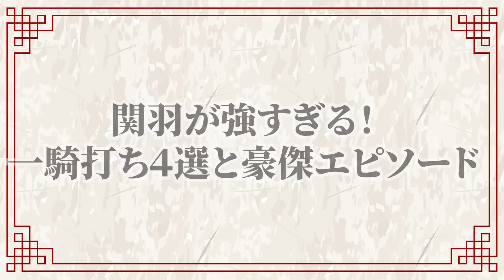【最強伝説】強すぎる関羽の一騎打ち４選！豪傑たちの名勝負強！三国志解説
三国志で最も人気のある武将、関羽雲長。蜀の要職を歴任し、五虎大将軍の1人として大活躍します。関羽は多くの武将たちと一対一で名勝負を繰り広げています。そんな関羽の一騎打ちの４つを紹介いたします。中国創成期、三国志の世界をお楽しみください。

■出演
・春来
三国志が大好き過ぎて、一念発起し、YOUTUBEで三国志の語り部として活動することを決意。「一人でも多くの皆さんに三国志の世界を楽しんもらう！」も目標にがんばります。スタートしたばかりのチャンネルですので、暖かい目でご覧頂けるとありがたいです。コメントやいいねを頂けると励みになります。誤りや補足もコメントでご指摘頂けると助かります。